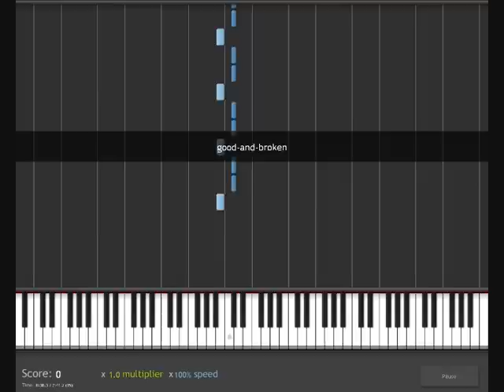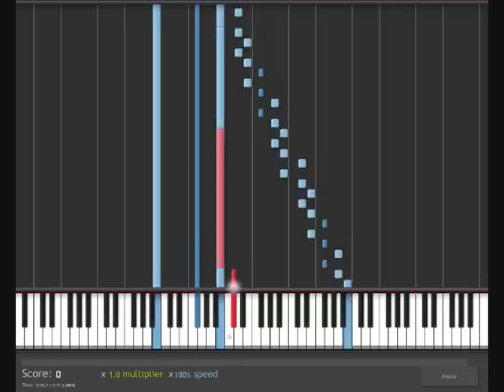How To Play Miley Cyrus - Good and Broken on piano/keyboard